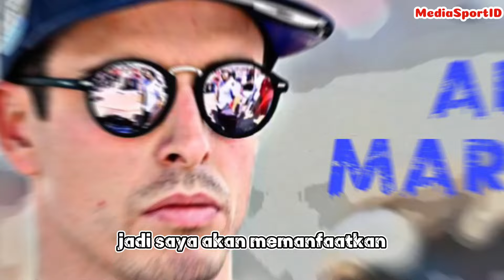MENGEJUTKAN MARC MARQUEZ JADI REKAN SETIM PECCO BAGNAIA MOTOGP 2025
🏍️ **Selamat datang di MediaSportID - Sumber Utama Berita MotoGP!** Jangan lewatkan update terkini seputar balap motor terbaik di dunia.

**🎥 [Judul Video]**
Berita MotoGP Terbaru: MENGEJUTKAN MARC MARQUEZ JADI REKAN SETIM PECCO BAGNAIA MOTOGP 2025

📰 **Deskripsi Video:**
Dalam video ini, kita akan mengulas berita terbaru dari dunia MotoGP. Dari kondisi terbaru pembalap hingga perubahan strategi tim, kami membawa Anda informasi terkini dan eksklusif untuk menjaga Anda tetap terinformasi.

📌 **Waktu Terbaik untuk Menonton:**
Video ini sangat cocok untuk penggemar MotoGP yang ingin tetap terupdate dengan berita terbaru. Jangan lewatkan pembahasan mendalam dan insight eksklusif dari tim kami!

👍 **Jangan lupa untuk memberikan like jika Anda menikmati video ini dan berikan komentar dengan pendapat Anda di bawah!**

🔔 Aktifkan notifikasi agar tidak ketinggalan berita MotoGP terbaru!

Terima kasih telah bergabung dengan kami. Mari kita bersama-sama menjelajahi dunia MotoGP melalui berita terkini! 🏁✨